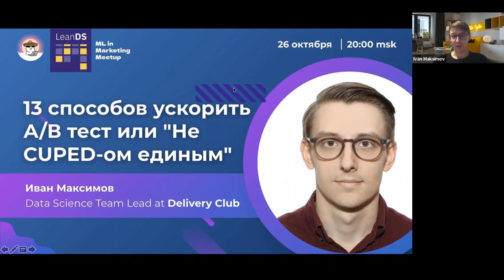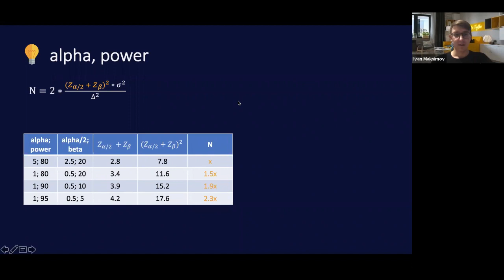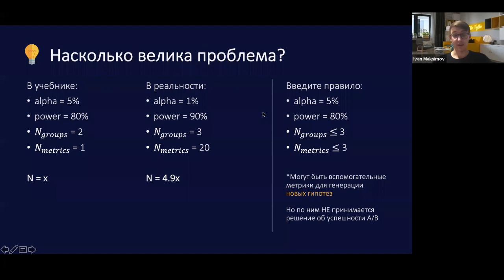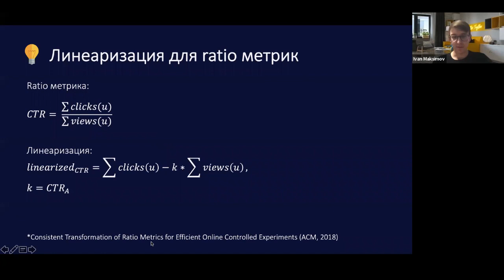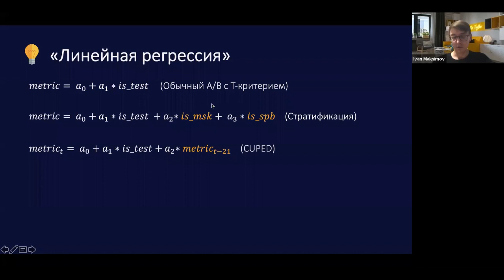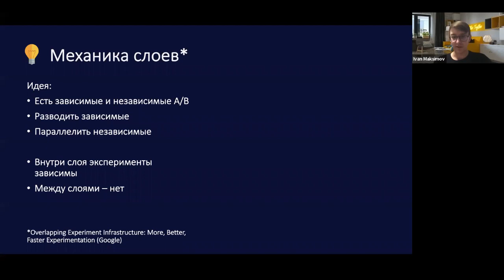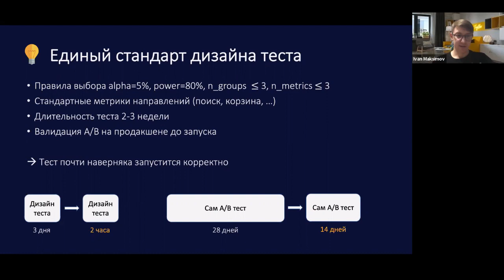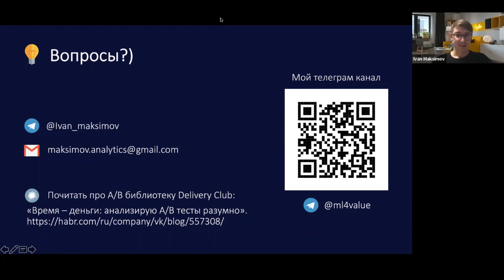Иван Максимов | 13 способов ускорить А/В тест, или "Не CUPED-ом единым"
Спикер: Иван Максимов, Data Science Team Lead at Delivery Club

Многие аналитики для ускорения А/В тестов в первую очередь используют достаточно сложные статистические приемы (например, CUPED). Однако существует огромное множество более простых и эффективных способов ускорить А/В тесты. Мы обсудим 13 таких способов: от улучшения процесса дизайна теста до применения стат критерия и финального принятия решения о выкатке фичи. А также оценим потенциальный trade-off эффект-затраты от внедрения каждого из способов.

Что было в докладе:
00:00 начало видео
01:18 сразу о результатах
02:07 содержание доклада
03:03 как выбирать АБ параметры
07:47 расчет количества групп
11:09 расчет количества метрик
16:18 трансформация метрик
18:58 линеаризация ratio метрик
23:39 как снизить дисперсию метрик
28:02 пост-стратификация, Cuped, cupac
31:20 !ссылка на статьи
32:44 параллельные тесты
35:07 механика бакетов
40:24 стандарт дизайна АБ теста
44:35 календарь АБ
45:29 авто расчет АБ
46:12 культура принятия решений после АБ
47:36 результаты
48:47 с чего начать внедрение АБ в компании